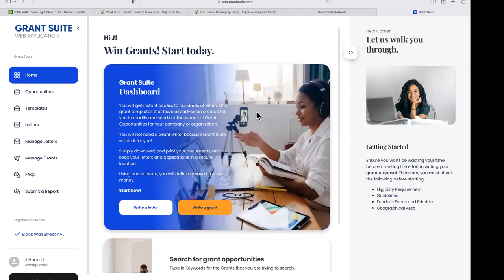Kickstart Your Funding Journey: Unveil the Power of Grant Suite Training Part 1 - The First Step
→Ready for Grants? Click here←

HACKETT’S BOOKS:
The Secrets of the Grant Calendar